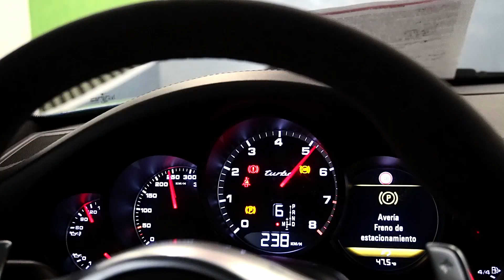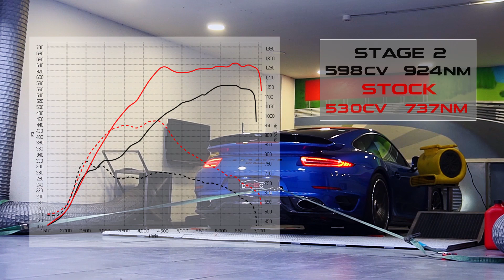⚡ Stage 1 Porsche 911 Turbo (991.1) by Car-tec ⚡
Gran motor con grandes ganancias, y es que no esperábamos menos de este Porsche 911 Turbo (991.1) que ha obtenido una ganancia de +68cv, +187Nm 🤩 solo con nuestra Stage 1! 💥

¿Quieres reprogramar tu coche?
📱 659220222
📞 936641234